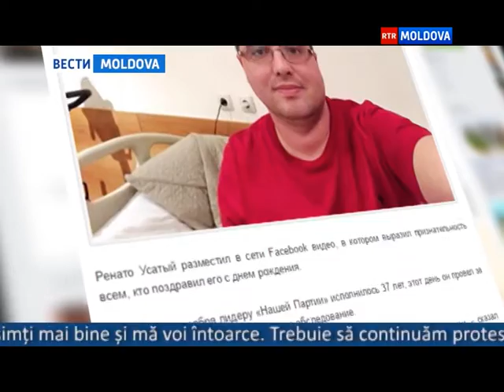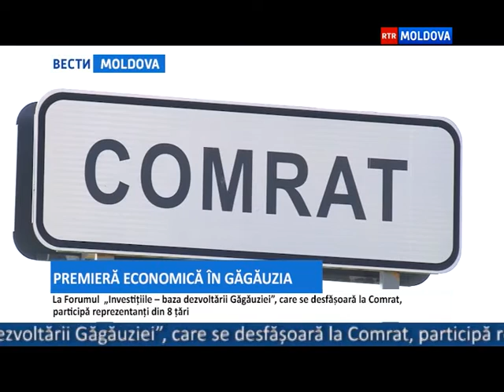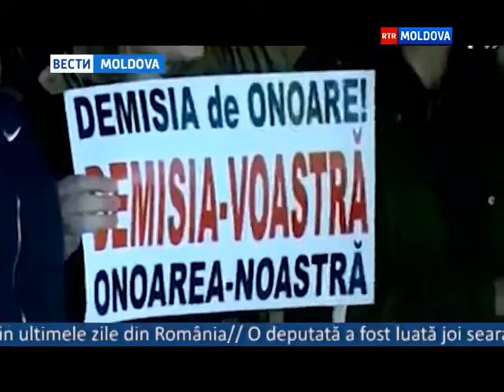06.11.2015 // 16-00 Ro